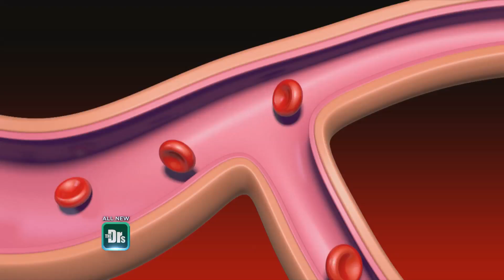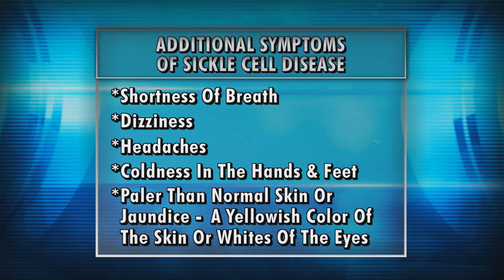Freda Lewis-Hall and TLC's "T-Boz" Discuss Sickle Cell Disease on The Doctors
Dr. Freda Lewis-Hall, chief medical officer of Pfizer, appears on The Doctors to speak about sickle cell disease, a blood disorder that primarily affects African Americans, and the genetic trait linked to the disease. She and The Doctors are joined by Tionne "T-Boz" Watkins, of the musical group TLC, who lives with the condition.